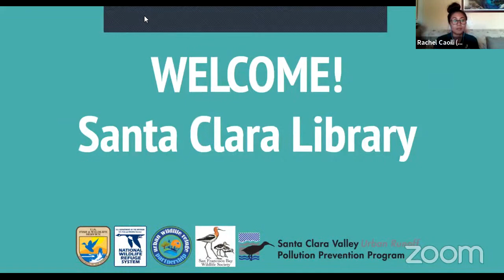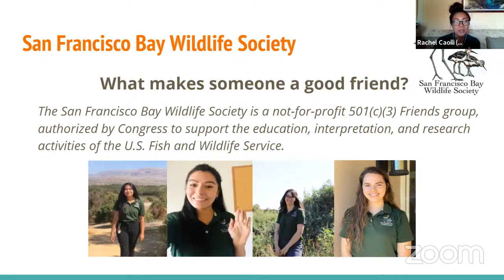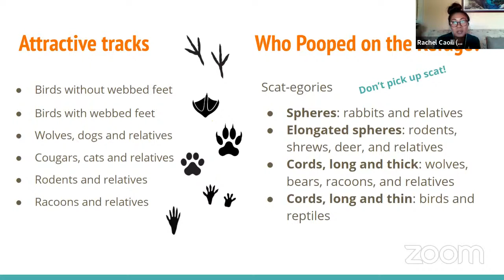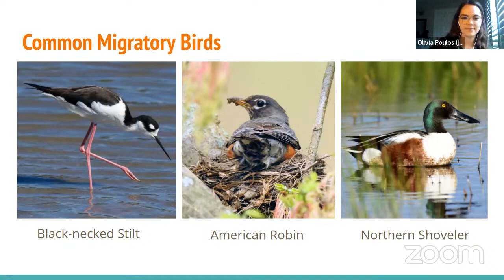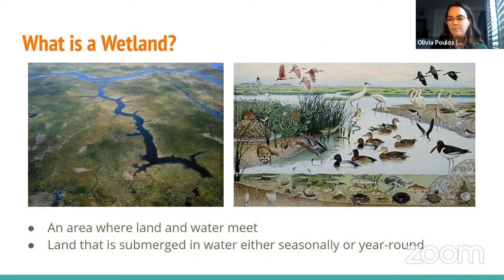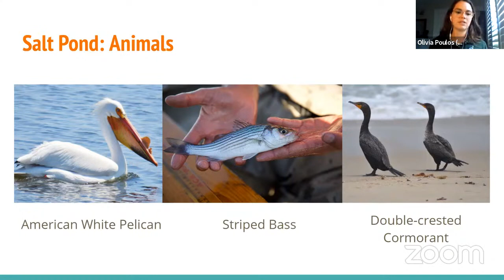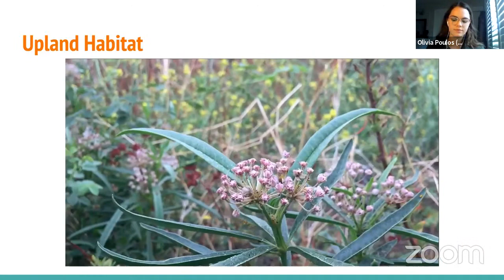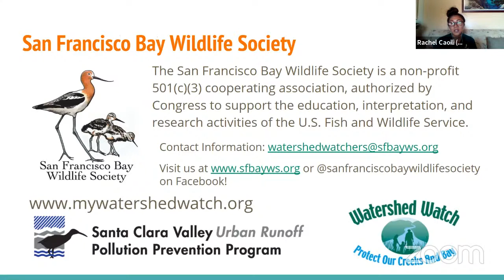Learn About Bay Area Wildlife with Don Edwards SF Bay Wildlife Refuge